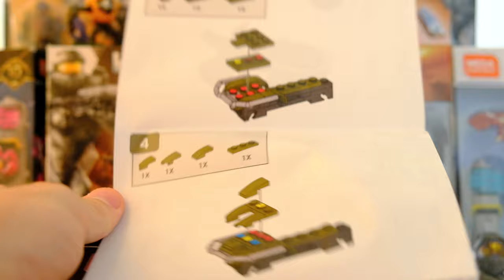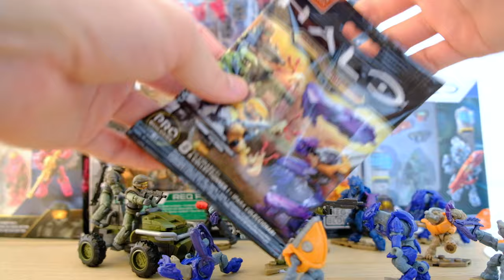Recon Getaway Stop Motion SNAP Build! Halo Infinite Mega Construx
The Recon Getaway is THE BEST set Mega Construx has ever made for army building and diorama displays! Check out how it is made in a new episode of Stop Motion SNAP build!

Retailing at under $20 and with an alternate boat build, this set steam rolls the competition as a cheap entry point into the 2020 Mega Construx Halo line!

Please do let me know if you enjoy this type of video and I'll be sure to make more in the future!